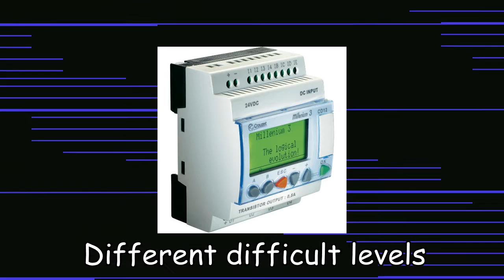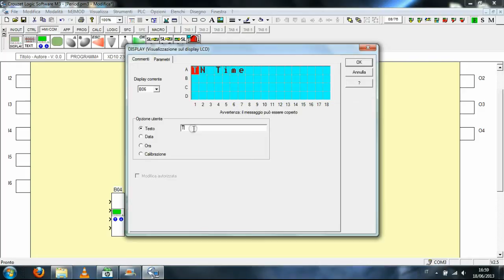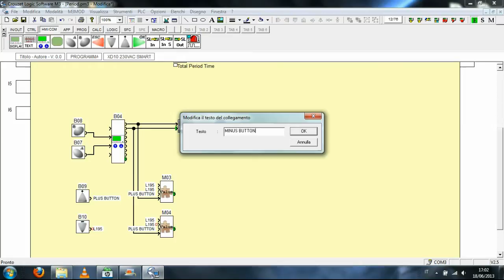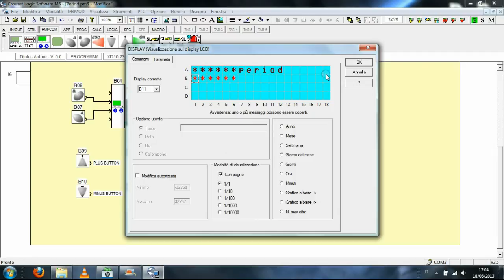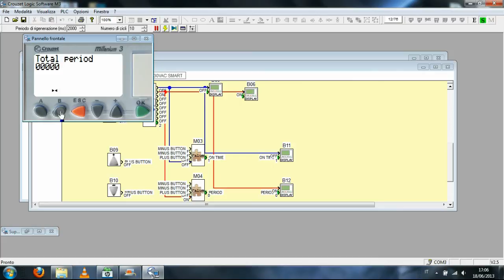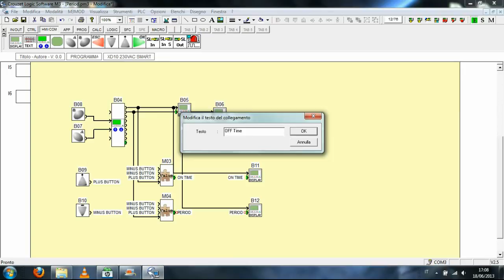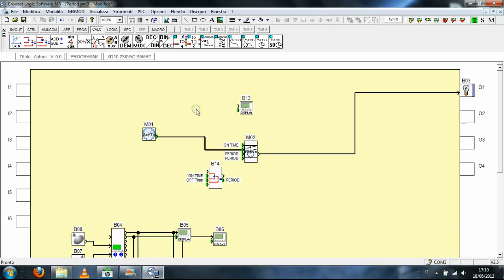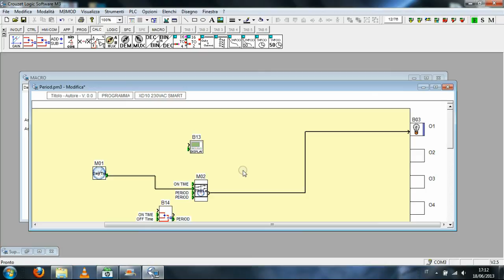07 - Period Timer With Menu and MEM values (CROUZET MILLENIUM 3)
How to Real Time change your Periodical timer. Minute based timer.